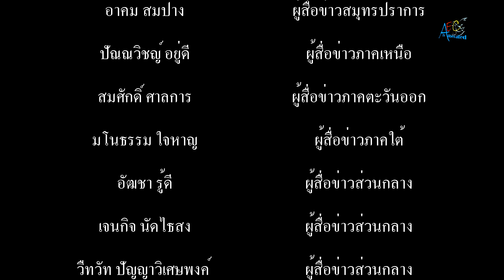สำนักงานสหกรณ์จังหวัดสมุทรปราการ จัดโครงการสนับสนุนการกระจายผลไม้ของสถาบันเกษตรกร เพื่อรองรับผลกระทบ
สำนักงานสหกรณ์จังหวัดสมุทรปราการ จัดโครงการสนับสนุนการกระจายผลไม้ของสถาบันเกษตรกร เพื่อรองรับผลกระทบจากโควิด-19 ประจำปี 2563

        เมื่อเวลา 08.00 น.วันที่ 6 ส.ค.63 ที่บริเวณด้านหน้าสำนักงานสหกรณ์จังหวัดสมุทรปราการ ตำบลบางปูใหม่ อำเภอเมืองสมุทรปราการ สำนักงานสหกรณ์จังหวัดสมุทรปราการ นำโดย นายพีรวิชญ์ เจียรพิสิฐพงศ์ สหกรณ์จังหวัดสมุทรปราการ ได้รับหนังสือจากสำนักงานสหกรณ์ลำพูน ว่าได้มีการขับเคลื่อนงานด้านการเกษตรตามนโยบายรัฐบาล ใช้ระบบตลาดนำการผลิต เพื่อแก้ไขปัญหาราคาสินค้าเกษตรตกต่ำ/ล้นตลาด ไม่สามารถจำหน่ายออกนอกแหล่งผลิต ต่างประเทศได้ เนื่องจากสถานการณ์โรคโควิด-19 ซึ่งในขณะนี้ถึงเวลาเก็บเกี่ยวผลผลิตลำไยแล้ว จากการประมาณการผลผลิตลำไยในปีนี้ จะมีผลผลิตออกสู่ตลาดประมาณ 138,588 ตัน สำนักงานสหกรณ์จังหวัดสมุทรปราการ พิจารณาแล้วเห็นสมควรประชาสัมพันธ์ ให้สหกรณ์และกลุ่มเกษตรกร ผู้สนใจสามารถสั่งซื้อลำไยของสหกรณ์จังหวัดลำพูน ได้จากศูนย์กระจายสินค้าสหกรณ์ ของจังหวัดสมุทรปราการ โดยลำไยที่กระจายเป็นลำไยเกรด AAA คุณภาพดี ขนาดบรรจุ ตะกร้าละ 3 กิโลกรัม ราคา/ตะกร้า 114 บาท ทั้งนี้ หลังจากที่ลำไยจากแหล่งผลิตมาถึง มีผู้สนใจ สั่งซื้อลำไยผ่านขบวนการสหกรณ์ในจังหวัดสมุทรปราการ จนหมดไม่เหลือ
        นายจำรัสพงค์ สุภาเส นักวิชาการสหกรณ์ชำนาญการพิเศษ ผอ.กลุ่มส่งเสริมและพัฒนาธุรกิจสหกรณ์ ได้เปิดเผย ทางกระทรวงเกษตรและสหกรณ์ โดย ดร.เฉลิมชัย ศรีอ่อน รัฐมนตรีว่าการกระทรวงเกษตรและสหกรณ์ ได้มอบหมายให้กรมส่งเสริมและสหกรณ์ ดำเนินโครงการสนับสนุนการกระจายผลไม้ของสถาบันเกษตรกร เพื่อรองรับผลกระทบจากโควิด-19 ประจำปี 2563 กระจายลำไยจากภาคเหนือ โดยสหกรณ์การเกษตรประตูป่า จำกัด จังหวัดลำพูน จำนวน 3.1 ตัน เพื่อกระจายให้กับผู้บริโภคจังหวัดสมุทรปราการ โดยร่วมมือกับศูนย์กระจายสินค้าสหกรณ์ มีสหกรณ์การเกษตรบางบ่อ จำกัด และสหกรณ์บริการเพื่อการศึกษาและพัฒนาอาชีพ จำกัด ในการกระจายลำไยให้กับสมาชิกสหกรณ์ในจังหวัดสมุทรปราการ สหกรณ์การเกษตร สหกรณ์ออมทรัพย์ และผู้บริโภคโดยทั่วไป ซึ่งเป็นลำไยคุณภาพที่ส่งออกไปต่างประเทศได้น้อย จึงช่วยกันกระจายผลไม้ภายในจังหวัดฯ เพื่อช่วยเหลือเกษตรกรในภาคเหนือให้ได้รับราคาที่สูงขึ้นโดยมีการกระจ่ายสินค้าลำไยไปทั่วประเทศ